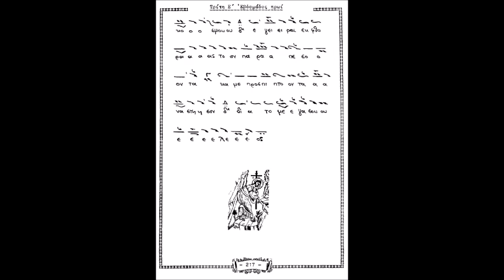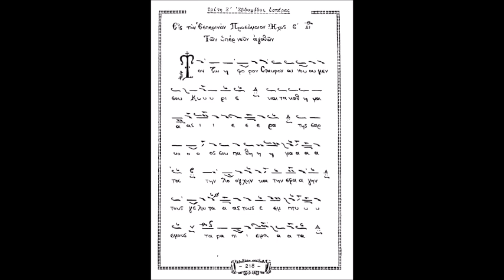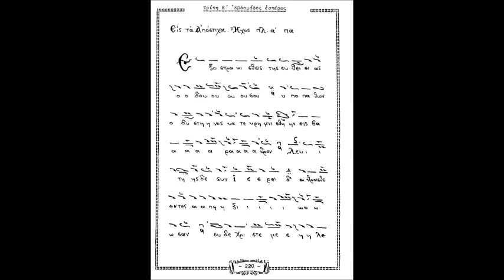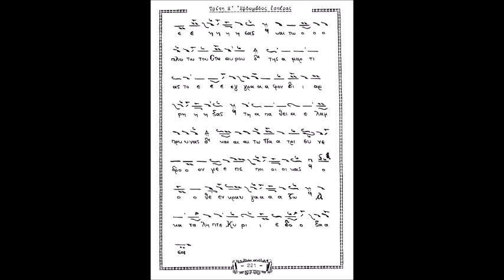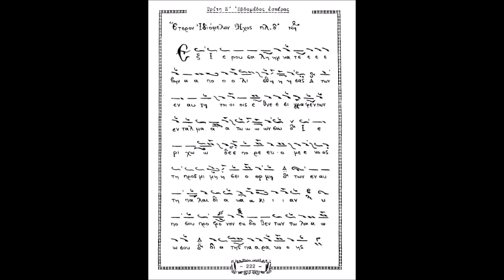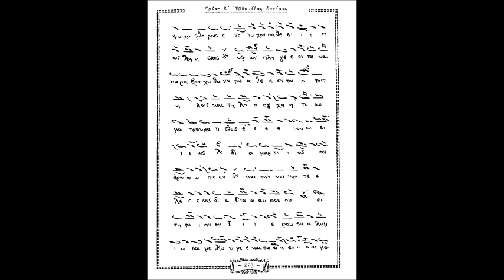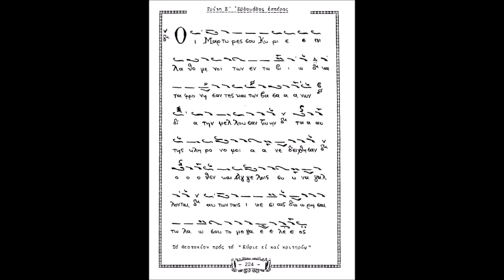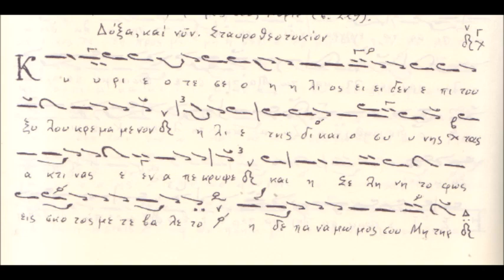Τρίτη Ε΄ Εβδομάδος Όρθρος - Εσπερινός Παραλειπόμενα (Δοσιθέου Μοναχού)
Τρίτη Ε΄ Εβδομάδος Όρθρος - Εσπερινός Παραλειπόμενα (Δοσιθέου Μοναχού) ΣΑΒΒΑΣ ΗΛΙΑΔΗΣ (ΑΜΑΣΕΥΣ) - ΚΙΛΚΙΣ